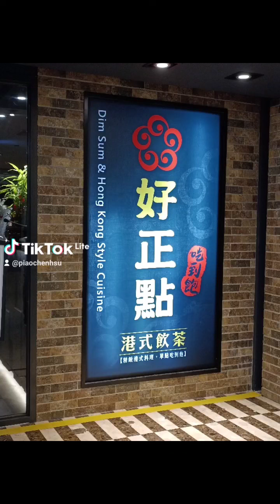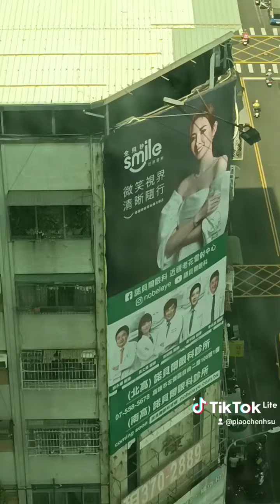高雄三多商圈新光三越好正點港式飲茶吃到飽吃到吐高雄美食